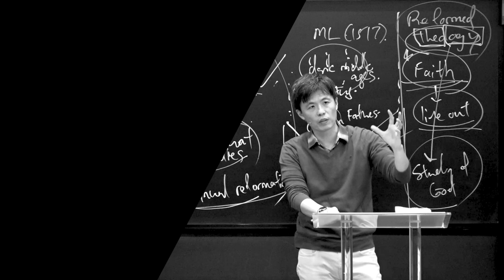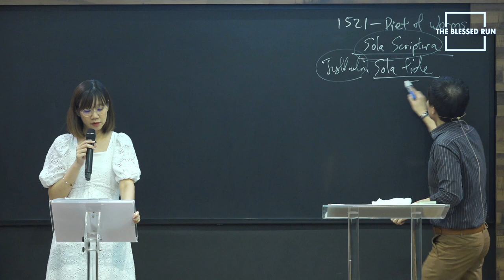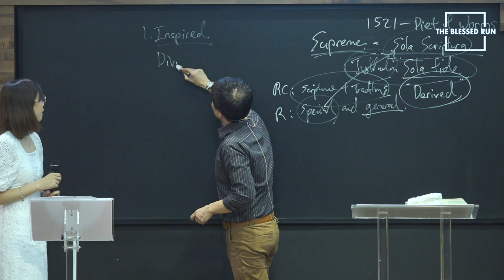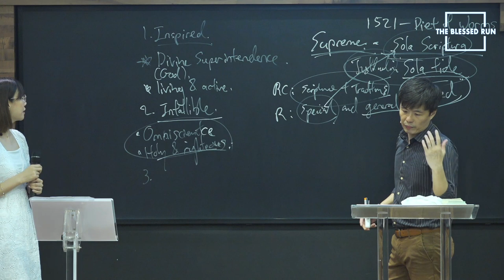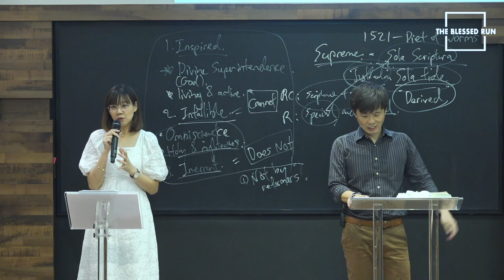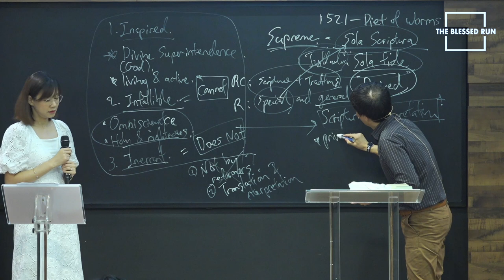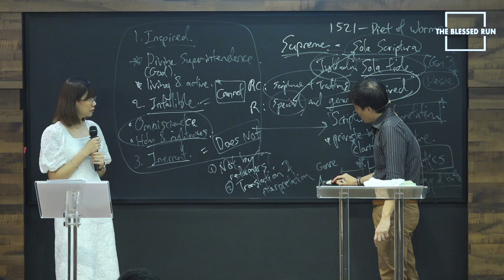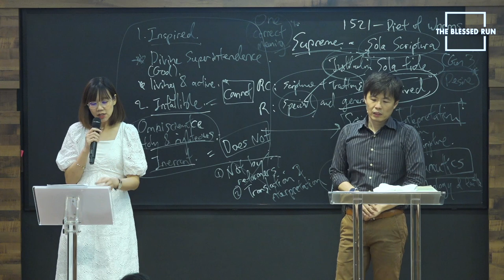Reformed Training Class 改革宗培训班 2022- Message 6: The Supreme Authority of God’s Word 最高权威的神的话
改革宗培训班 Reformed Training Class 2022: 18 June
(中英文 Bilingual)

Session 6 第六堂
主题 Title : The Supreme Authority of God’s Word （最高权威的神的话）
讲员 Speaker: 朱志山牧师 Pastor Vincent Choo
翻译 Translator: 林慧君传道 Preacher Hui Jun

讨论题目
1. 虽然改革宗神学是建立在大公基督信仰性的根基
2. 和福音派的传统，改革宗神学当中有什么区是让你留下最深的印象？你可以认同这些区分性吗？
3. 为什么你觉得“神是爱“是不在神学本体的前 3点(神的本质和属性）？
你通常是怎么读解圣经，你有没有用注释或应用版圣经。为什么呢？

Discussion Questions
1. Though reformed theology has its roots in the Catholic foundation and Evangelical traditions, what are the distinctives of reformed theology that have impressed upon you? Can you relate to those distinctives mentioned?
2. Why do you think "God is love" is not mentioned in the first 3 points of theology proper (i.e. the Study about the very nature and character of God Himself)?
How do you usually read and interpret the Bible? Do you use a commentary or application bible? Why yes or no?